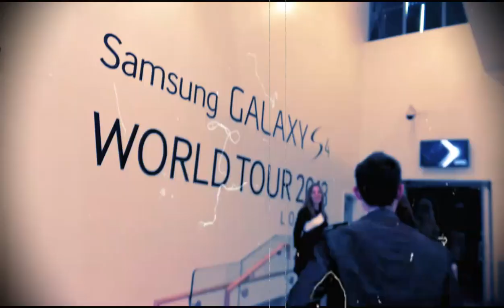Samsung Galaxy S4 World Tour Londres - HTC Zoe 1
Presentación del Samsung Galaxy S4 en Londres, grabada y editada con el HTC One. Edición automática con HTC Zoe con el filtro Islandia.